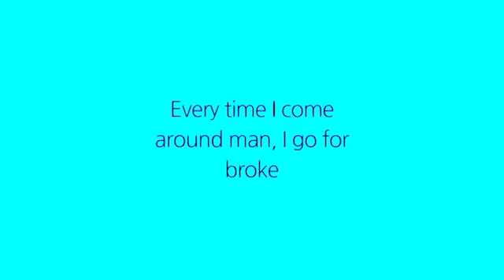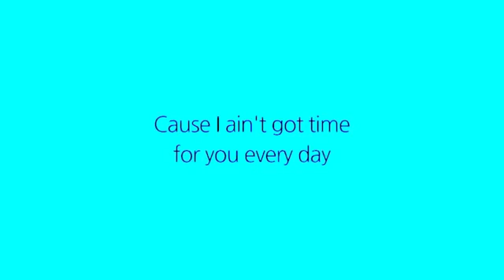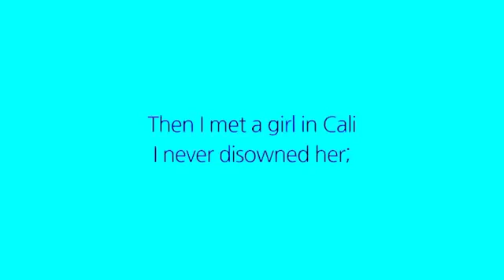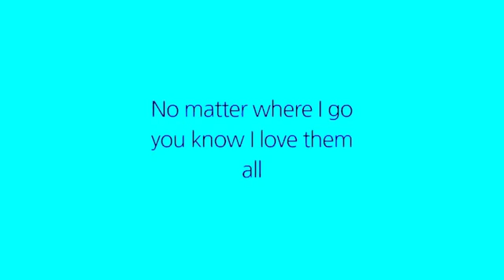My sleep stuff(19)